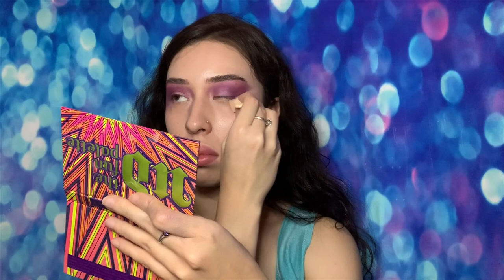Maquillaje de INSTAGRAM/sofianzan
No olviden dejar su like. Los quiero

PRODUCTOS QUE UTILICE:
*BASE: B.B. cream (loreal)
*CEJAS: ABH
*CONTRONO: VS
*ILUMINADOR: urban decay (brillos para el cuerpo jaja)
*PALETA: urban decay (the fun palette)
*MASCARA: milk kush
*BRILLO LABIAL: dior